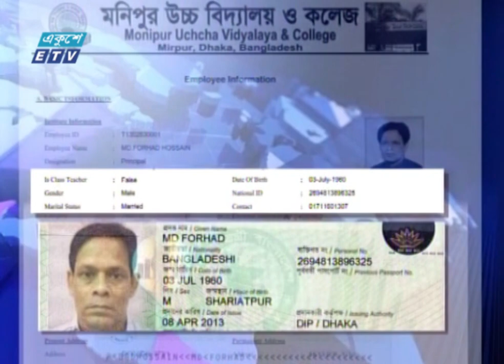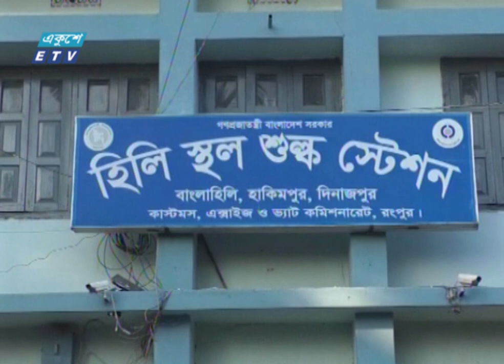09 PM News || রাত ০৯টার সংবাদ || 11 March 2023 || ETV News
09 PM News || রাত ০৯টার সংবাদ || 11 March 2023